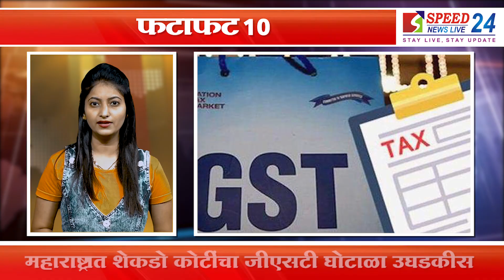स्पीड न्यूज टॉप १० मराठी । 23 ऑक्टोबर 2020 | Speed News Live 24